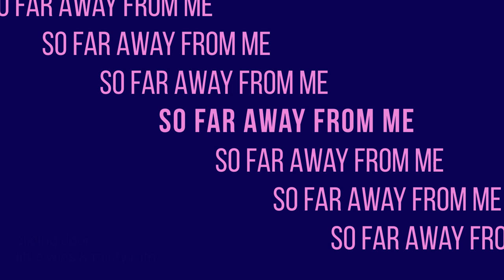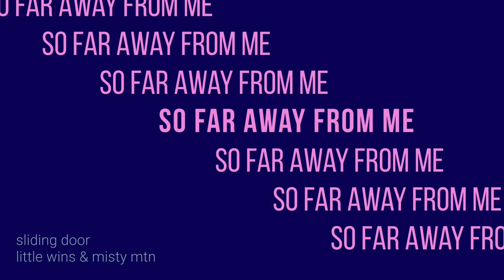Little Wins - Sliding Door (feat. Misty Mtn)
Inspired by a global pandemic, So Far Away From Me documents the virtual songwriting experience. Hosted by producer and songwriter, Andrew Vait (SISTERS, Little Wins), the series features a songwriting and recording session with a different artist each episode, culminating in a finished song. Episodes air every three weeks on Thursdays.

"Sliding Door"
Written by Morissa Trunzo, Lucas Segall & Andrew Vait
Produced and Mixed by Andrew Vait & Lucas Segall
Mastered by Andrew Vait